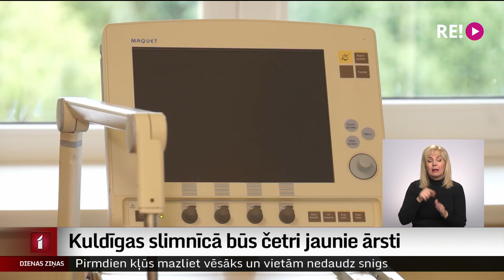Kuldīgas slimnīcā būs četri jaunie ārsti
Lai piesaistītu jaunos ārstus, ne vienā vien pašvaldībā izveidota stipendiju programma. Arī Kuldīgas novadā. Šis gads bijis īpaši veiksmīgs, jo stipendijai pieteikšies četri topošie ārsti trūkstošajās specialitātēs. Līgumu ar novada pašvaldību, ka speciālisti pēc studijām strādās Kuldīgas slimnīcā, viņi jau parakstījuši.